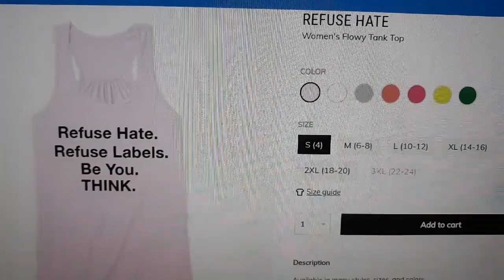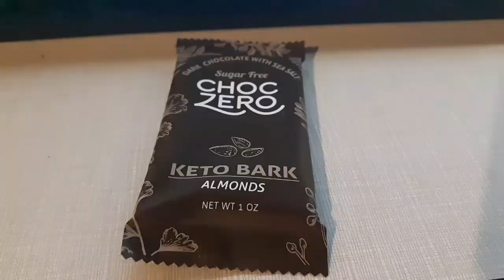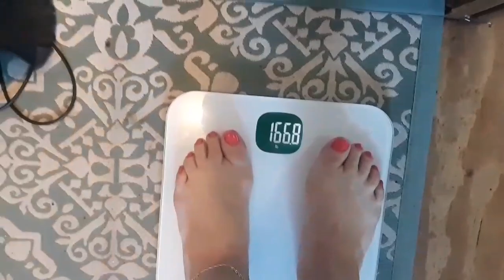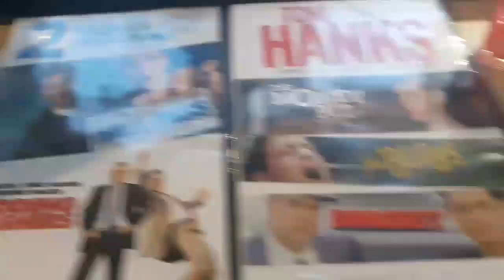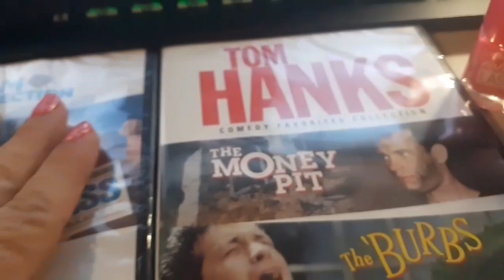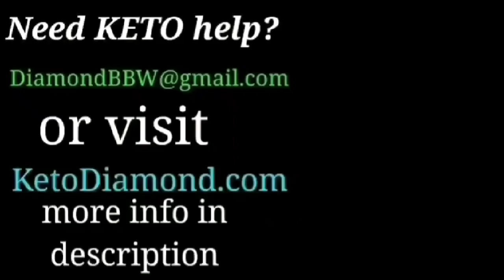Keto Diamond day 1,363 Daily Keto Accountability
Need Keto Help? I help everyone Free! FB Keto support group Add me as a friend

★Re-Hydration Electrolyte Drops

★KETO 1000mg goBHB drops

★ Compression Sleeves